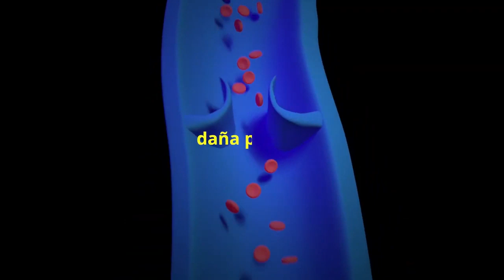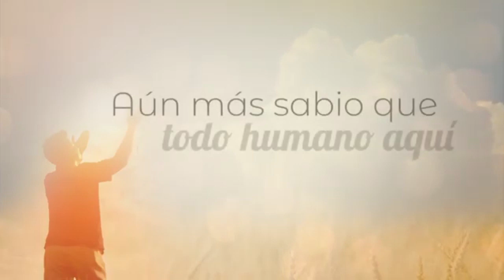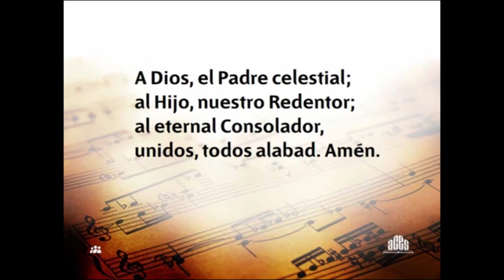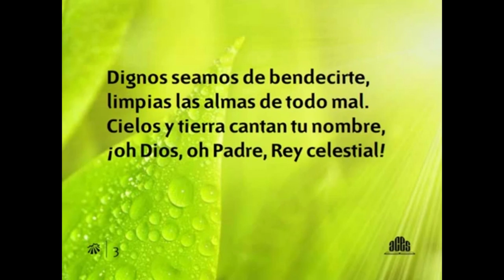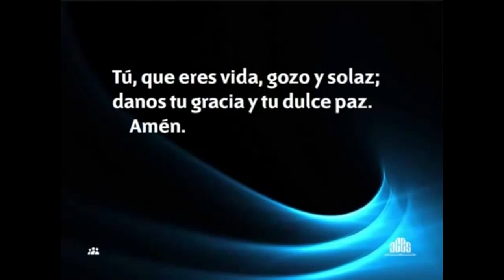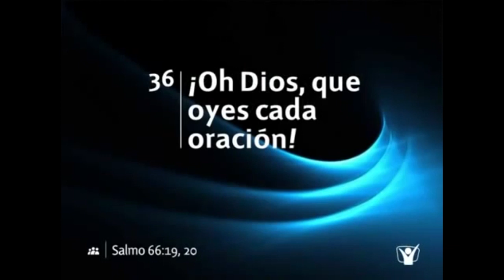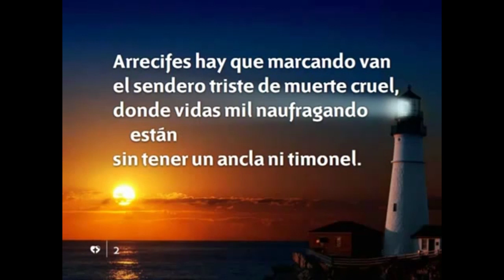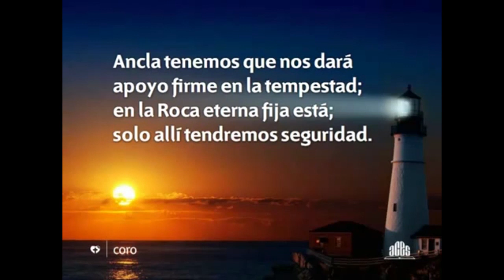¡Culto de adoración! (Sábado 23 de mayo del 2020)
🔴Bienvenidos al servicio, Feliz Sábado ¡Prepárate con toda tu familia para participar! 🙏 "Culto Divino"
Unión Mexicana Interoceánica
Asociación de Oaxaca
IASD Jalatlaco Oaxaca
Facebook: Iglesia Adventista Central Jalatlaco
                   Adventistas Jalatlaco Oaxaca